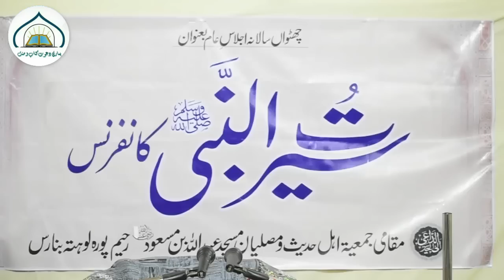Sheikh Sanaullah Madani | Hamare Nabi Ka Akhlaq Ghair Muslimo Ke Sath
Agar se ap sirf audio upload / copy krna chahte hain to ap kar sakte hain...

 اگر سے آپ بنا اجازت کے ویڈیو اپلوڈ کریں گے تو آپ کو کاپی رائٹ  اسٹرائک مل سکتی ہے۔

اور اگر آپ صرف آڈیو کاپی کر کے اپلوڈ کرنا چاہتے ہیں تو آپ کر سکتے ہیں۔ اس کی اجازت ہے

About Me
assalamu alikum dosto . Mai apka dost MOHD FARHAN , kaise ho ap sabhi umeed hai ap sabhi ko ye video pasand aayi hogi...

apse ek baat kehna chahta hu. maine ek apna alag se channel banaya hai DOT HELP ke naam se Usme mai apko video editing seekhaane k liye aaya hu aur baaki cheeze bhi aapko bataunga pa us channel ko subscribe kar len..

head microphone head microphone is in this list. open this list and see the item
boya microphone
samsung galaxy m30s
video light